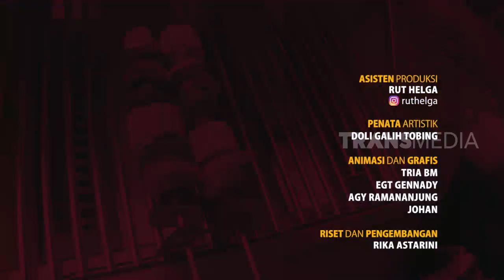LAPTOP SI UNYIL | ALA CHEF RUMAHAN (09/08/19) PART 3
LAPTOP SI UNYIL JUMAT 09 AGUSTUS 2019